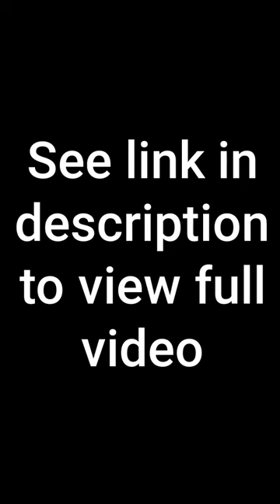What Fiduciary Duties Do I Have in My Company?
The information here is public education to help spot issues to discuss with a lawyer. It’s not a substitute for legal advice. Do not rely on it. Consult with a lawyer in your jurisdiction.